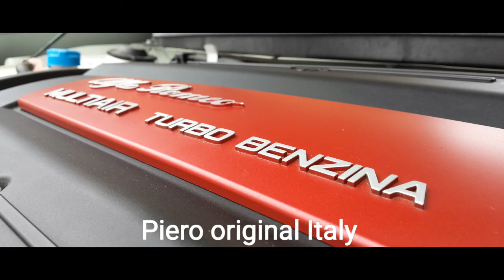durch Stolzenau Richtung Schlüsselburg mit meinem Alfa Romeo Giulietta ❤ DJI Osmo Pocket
Landkreis Nienburg Weser Niedersachsen Deutschland ❤ Alfa Romeo Giulietta ❤ DJI Osmo Pocket